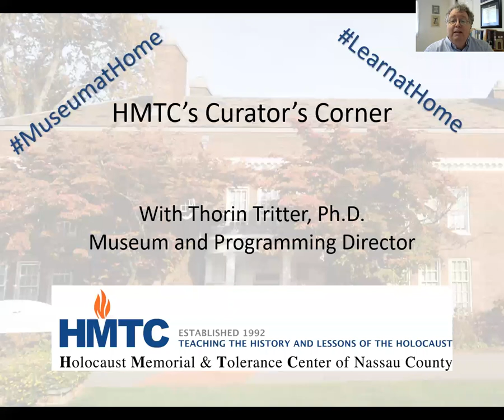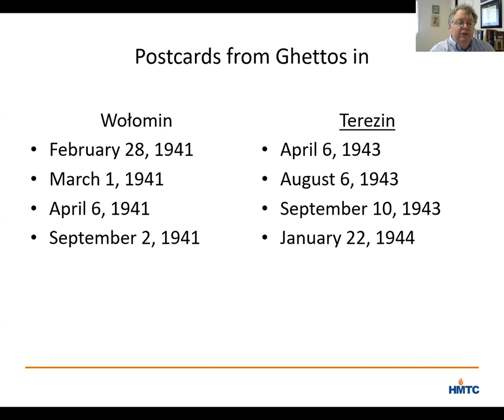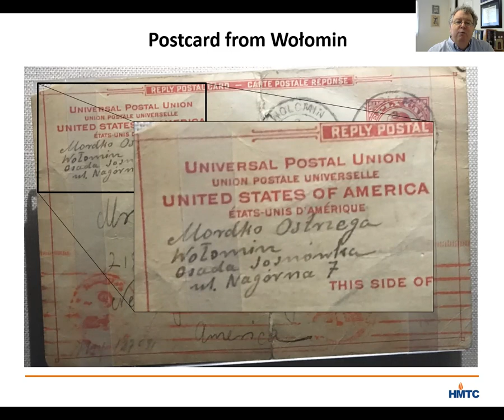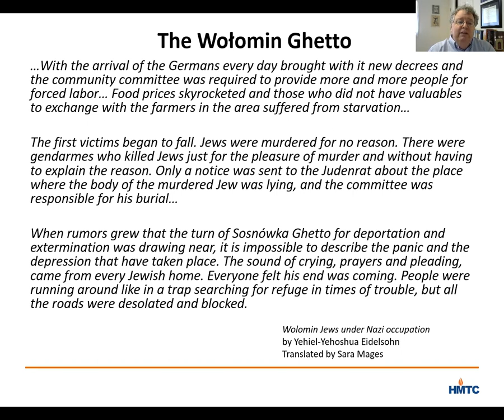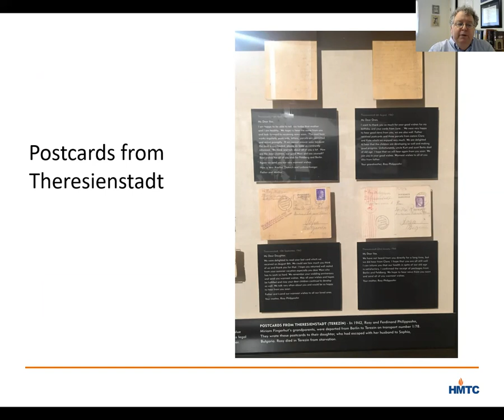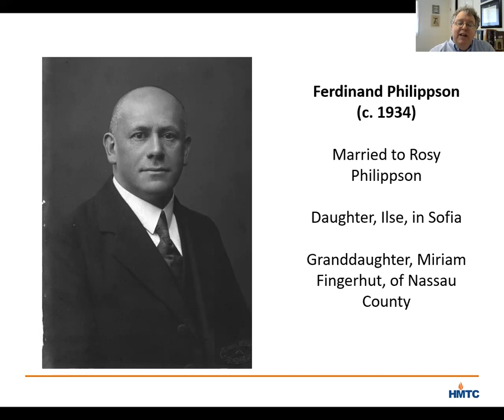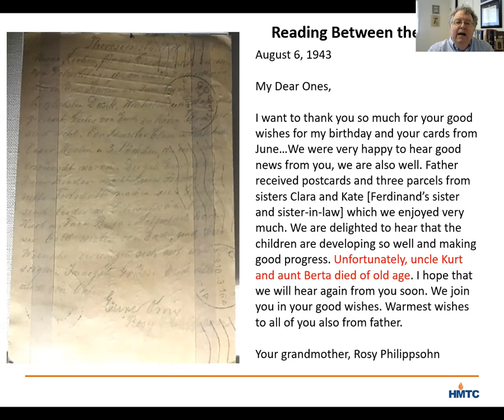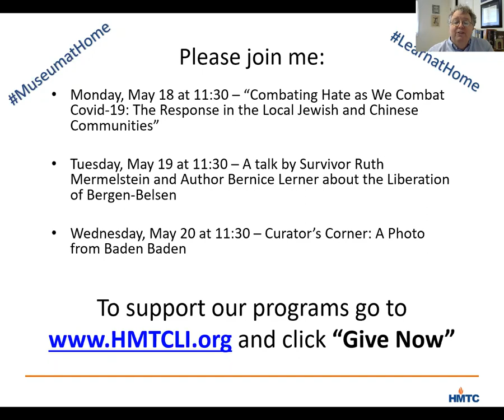Curators Corner: Postcards from the Ghettos in Wolomin and Terezin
Museum and Programming Director Thorin Tritter talks about a collection of postcards that were sent from two ghettos, one in Wolomin Poland and one in Theresienstadt, suggesting ways to read between the lines of the postcards to see some of the ways the authors were trying to set off alarm bells for the recipients.